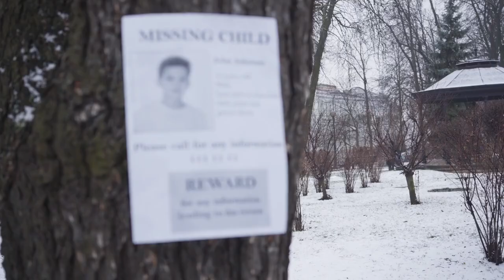HE RETURNED HOME 3 YEARS AFTER HIS DISAPPEARANCE.